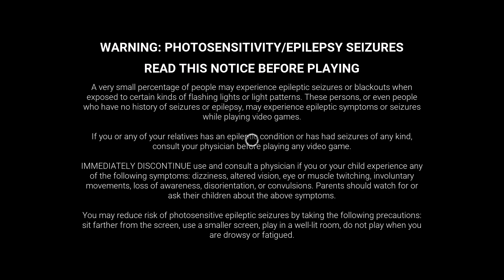trials and tribulations with @NybbleByts and @Aryaxxs. (Full vod).